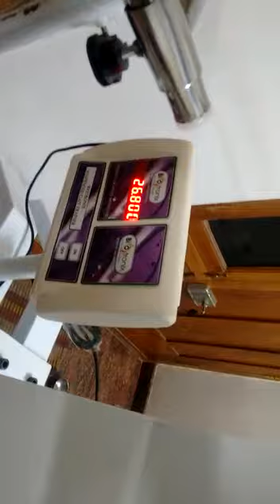Unweigh Mobility Trainer Video Used In Physiotherapy By Solution Forever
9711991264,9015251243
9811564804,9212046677